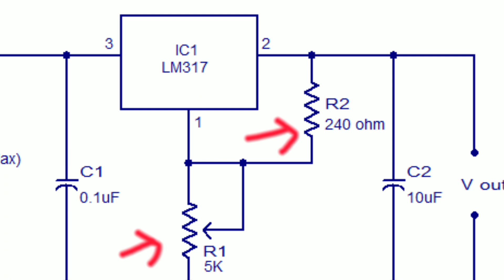LM 317 Posso Usar Resistor de 1k em vez do 220R que pede o Datasheet?!